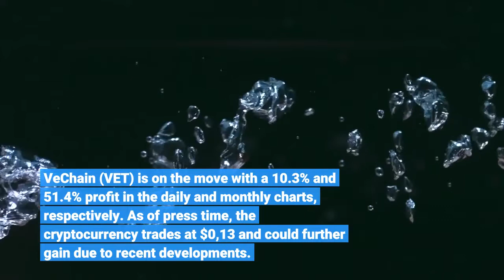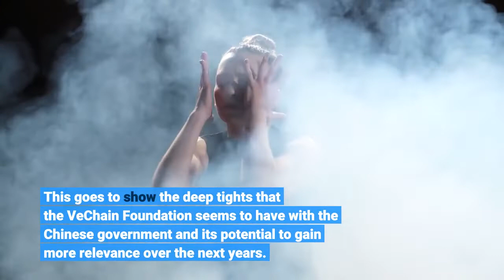VET Breaks Major Trend Line Why VeChain Could See Massive Explosion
VeChain (VET) is on the move with a 10.3% and 51.4% profit in the daily and monthly charts, respectively. As of press time, the cryptocurrency trades at $0,13 and could further gain due to recent developments. After recording a potential bottom on October 20th, VET experienced a breakout to the upside, as analyst Justin Bennett claimed. Related Reading | VeChain Foundation Announces Vote To Implement Upgrade, Bullish For VET? With the Bitcoin season inaugurated, the first crypto by market cap has been taking liquidity from the altcoin market. In that sense, VeChain could have found a bottom in its VET/BTC trading pair with critical support at 0.123, as Bennett explained. At the time, Bennet said:VET breakout is coming. Many complain about the lack of movement. What they fail to see is that this is all just consolidation. The longer the coil, the bigger the breakout. 187 days of consolidation and counting. Yesterday, VeChain (VET) started a breakout run, the analyst said. This could put the cryptocurrency on a bullish trend but could face some obstacles if Bitcoin underperforms during the weekend. VeChain has consolidated major partnerships around the world especially in Asia. The platform seems to be part of China’s national blockchain plan, as suggested by its appearance on state-backed media. Related Reading | How This VeChain Tool Will Aid Enterprises To Reduce Carbon EmissionsAs noted by the VeChain Foundation, they were awarded a certificate from the China Association for Standardization, an institution operating under the State Council. The award was granted to the company due to their “major contributions to the T/CAS 493-2021 Standard for household electrical equipment”. This goes to show the deep tights that the VeChain Foundation seems to have with the Chinese government and its potential to gain more relevance over the next years. Bennett noted the importance of VeChain’s expansion in the business world with collaboration with U. S.-based giant Walmart and recently DHL to enter the Non-Fungible Token (NFT) market. The analyst said on VET’s potential to run hotter than Ethereum:VETETH supports the idea that VET will end this cycle with another period of outperformance beginning in the next few weeks. Related Reading | This VeChain Partnership Will Enable VET Holders To Buy On Ebay, Amazon And OthersIn the coming months, the worst-case scenario for VET holders could still score them great profits as Bennett expects the cryptocurrency to take over its April trend line. During this period, VET could trade at $1 driven by the FOMO effect triggered by Bitcoin and Ethereum reaching a new all-time high. Even if VETETH only moves back to its April high and $ETH is around $10,000, it puts VET just over $1. If this pattern plays out again and ETH is $10,000 at the time, VET is closer to $1.50.